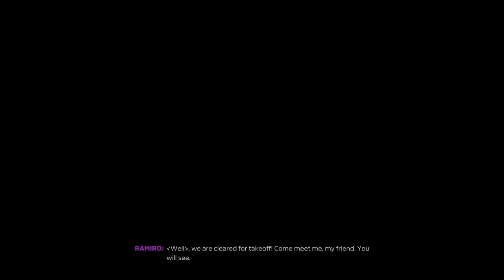Forza Horizon 5. Begining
First hour of gameplay